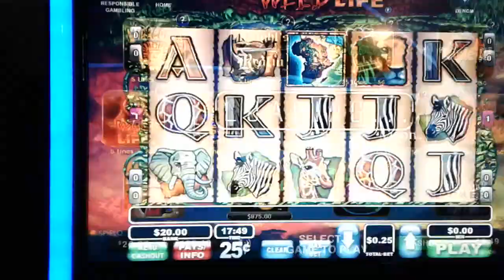WILD LIFE | $20 CHALLENGE #39 : DOUBLE - BONUS OR BUST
Been having a rough run playing wild life lately, have a look and see how i did this time.